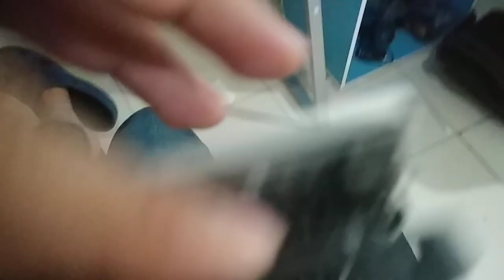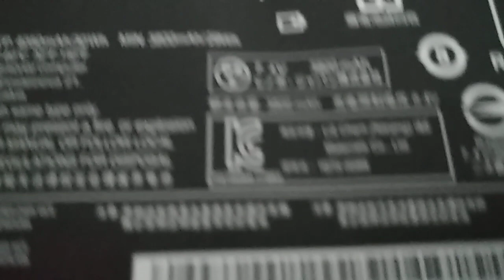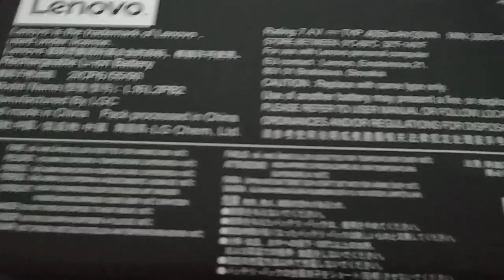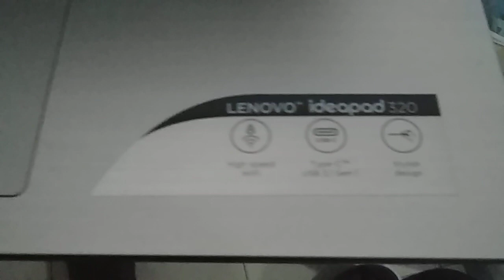Agregar módulo memoria RAM y Disco Solido SDD Lenovo 320 y Lenovo 330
Agregar otro modulo de memoria RAM y actualizar el disco a estado solido.

Lenovo Ideapad
320 14ISK
Damanhuri Rahman
1:46
How to upgrade
RAM memory in
Lenovo 320
lENOVO 330
Lenovo 330s
laptop